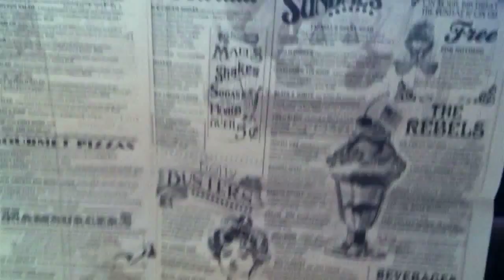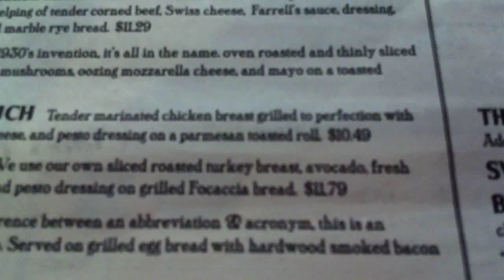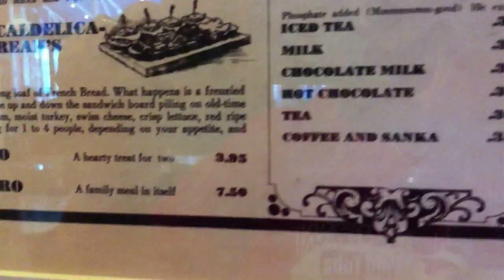Farrell's Ice Cream Parlor - Brea, CA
Jack and David relive their childhood by visiting the newly reopened ice cream parlor. Here is where they went:
Farrell's Ice Cream Parlor
215 South Brea Boulevard
Brea, California 92821